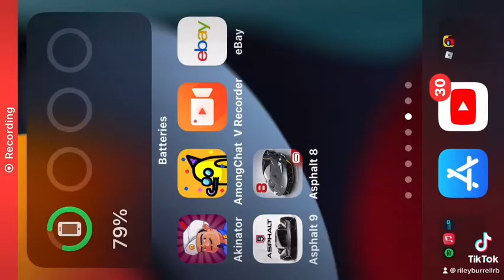9 November 2021